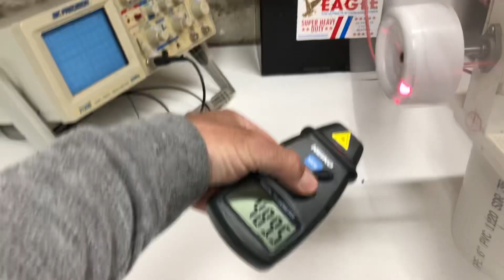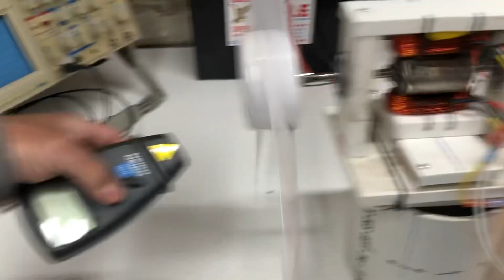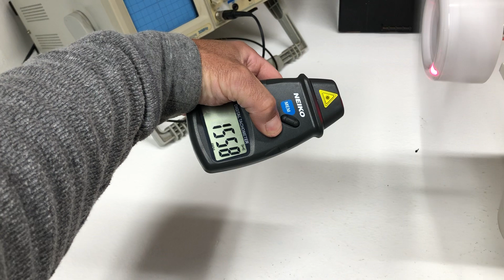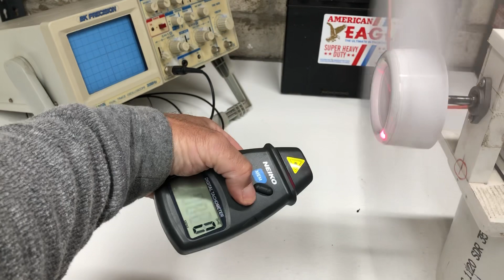Pulse motor output experiments looping back to motor